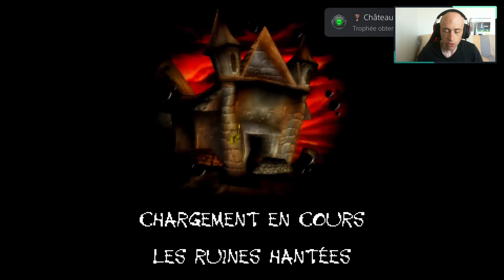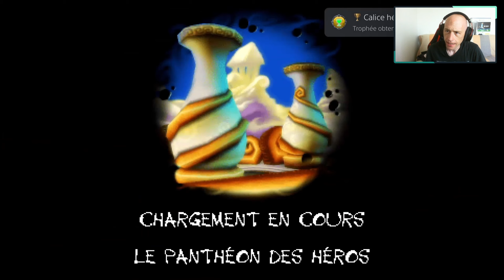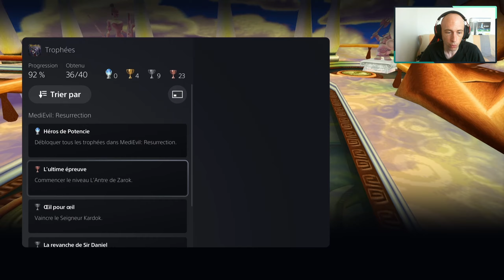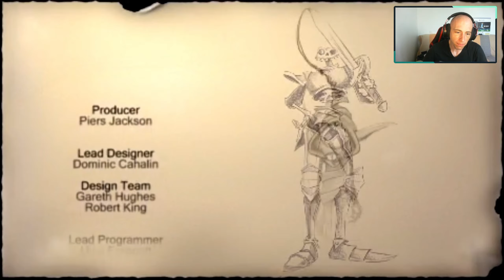MediEvil Resurrection [PS5] #7 FIN - Baril de poudre et tourniquet - Let's Play FR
0:51 Les ruines hantées
14:57 Le panthéon des héros
16:52 Le vaisseau fantôme
34:24 Le Capitaine des pirates
38:56 Le panthéon des héros
41:37 L'antre de Zarok
43:24 Le Seigneur Kardok
50:23 Combat entre les armées
54:32 Zarok
1:01:22 Cinématique de fin

On incarne Sir Daniel Fortesque, un chevalier mort puis relevé de sa tombe pour défendre le royaume de Potencie.

MediEvil: Resurrection. Gameplay. Walkthrough. Playthrough. Longplay. Découverte. Français / VF. Jeu sorti le 1er septembre 2005 en France sur PSP. Puis le 15 août 2023 sur PlayStation 5. C’est un remake. Développé par SCE Cambridge Studio. Édité par Sony Computer Entertainment.